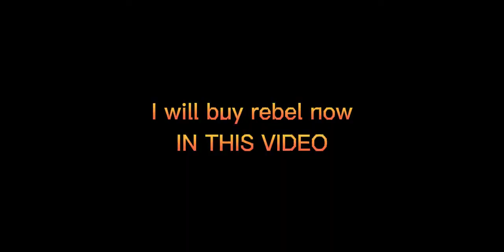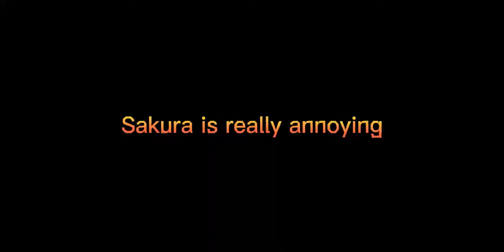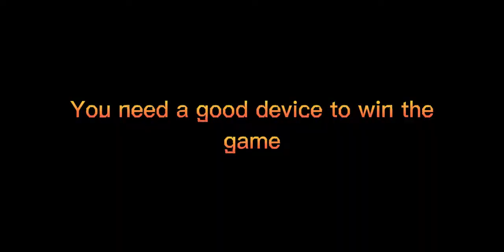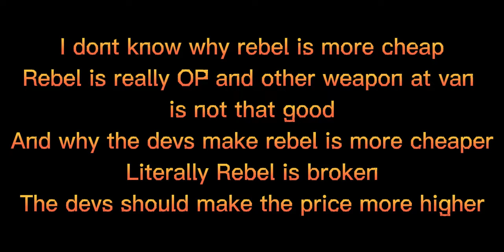Buy Rebel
🗣:What app do you use to edit your videos?

🗣:What game that you play in this video?
😀:I play Pixel Gun 3D

🗣:Song?

🗣:Are you have official account on other social media?
😀:No

🗣:What is your nickname in PG3D?

🗣:What is your clan in PG3D?
😀:DEEPWEB, still golden division